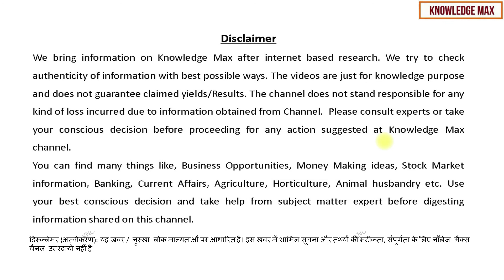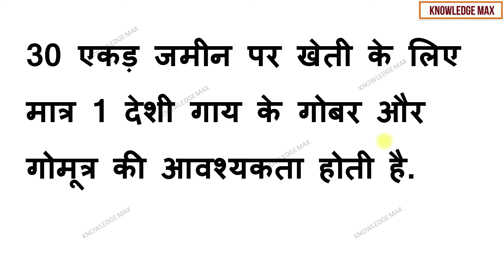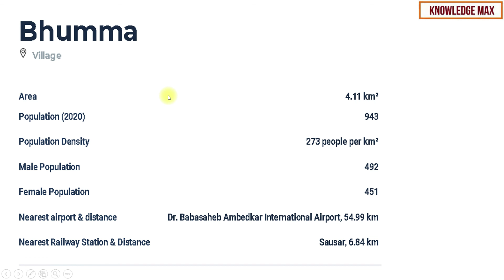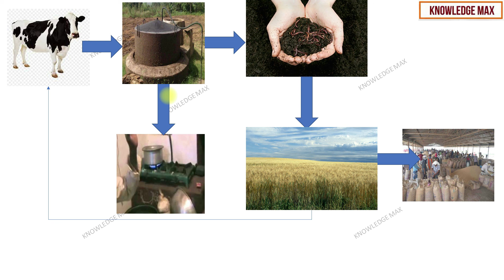क्या इस तरीके से किसान की आमदनी दोगुनी हो सकती है ?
Farmer income,
double income,
farmers income double,
increasing farmer income,
zero budget kheti,
zero budget farming,
gobar gas,
gobar gas plant,
bhumma village,

घरेलू उपचार (home remedy) या घरेलू नुस्खे किसी रोग की चिकित्सा की वह विधि है जिसमें घर में उपलब्ध दैनिक उपयोग में आनेवाली चीज यथा हल्दी,अजवाइन,लवंग, लाइची,निबूं, छोहडा़, लहसुन,प्याज, तुलसी, फिटकिरी ,सब्जी या आसानी से उपलब्ध सामग्री का उपयोग किया जाता है।

a simply prepared medication or tonic often of unproven effectiveness administered without prescription or professional supervision — compare folk medicine
A home remedy (sometimes also referred to as a granny cure) is a treatment to cure a disease or ailment that employs certain spices, herbs, vegetables, or other common items.
In Sanskrit, Ayurveda means “The Science of Life.” Ayurvedic knowledge originated in India more than 5,000 years ago and is often called the “Mother of All Healing.” It stems from the ancient Vedic culture and was taught for many thousands of years in an oral tradition from accomplished masters to their disciples